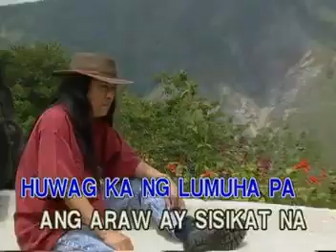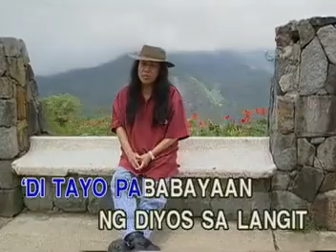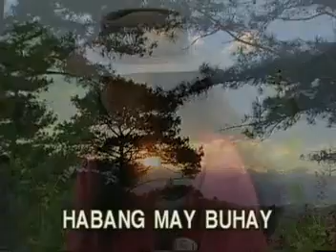HABANG MAY BUHAY - FREDDIE AGUILAR - KARAOKE